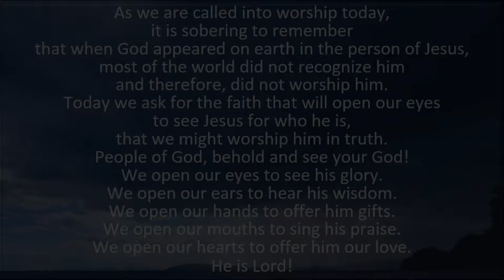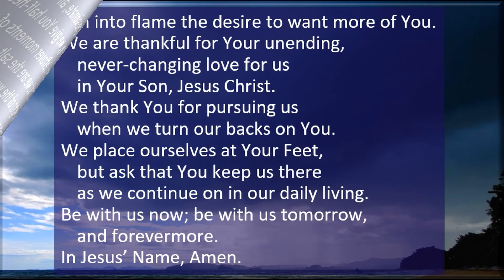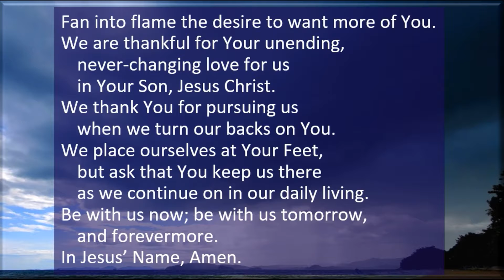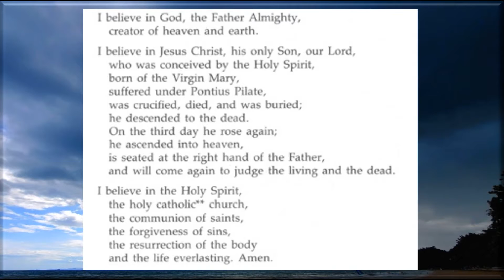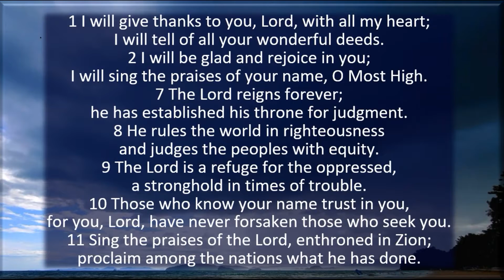MUMC - Aug 14, 2022 (So that Christ May Dwell in Your Hearts, Faith #2)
Magnolia United Methodist Church, Seattle